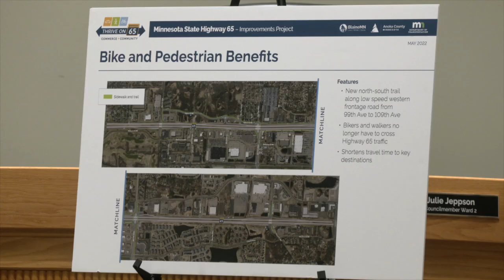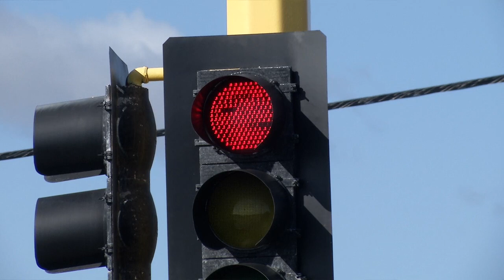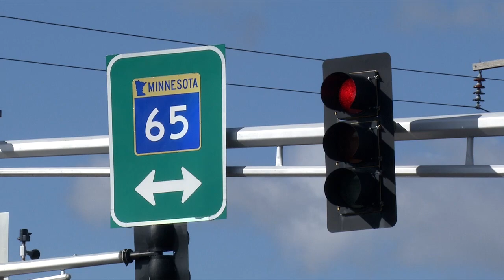Blaine Makes Push for Highway 65 Funding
Blaine leaders say it's time to fix the dangerous road.